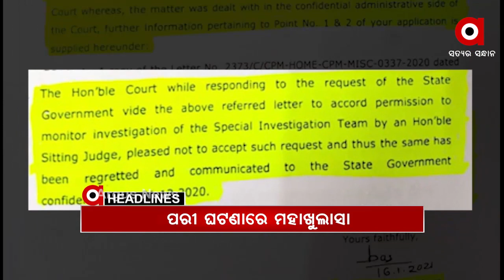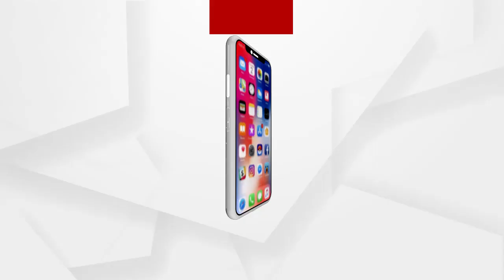Headlines 1Pm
ପରୀ ଘଟଣାରେ ନୂଆ ଖୁଲାସା...
ମାହାଙ୍ଗାରେ ନ୍ୟାୟ ପାଇଁ ଅର୍ଗସର ମହାପଞ୍ଚାୟତ.
ଗୁଜରାଟକୁ ନୂଆବର୍ଷ ଭେଟି.
ମାଲ୍ ନକଲି, ବ୍ରାଣ୍ଡ ଅସଲି.
ଆସିପାରିଲାନି ଆମ୍ବୁଲାନ୍ସ, ରାସ୍ତାନଥିବାରୁ ଭାରରେ 3 କିଲୋମିଟର ବୁହା ହେଲେ ରୋଗୀ...
ଭାଇକୁ ଭାଇ ମାରିଲା ତୀର.
ଭଦ୍ରକରେ ଓଲଟିଲା ଗୋରୁ ବୋଝେଇ ଭ୍ୟାନ.
ଚିଲିକାରେ ଡଲଫିନ୍ ଗଣନା ଆରମ୍ଭ.